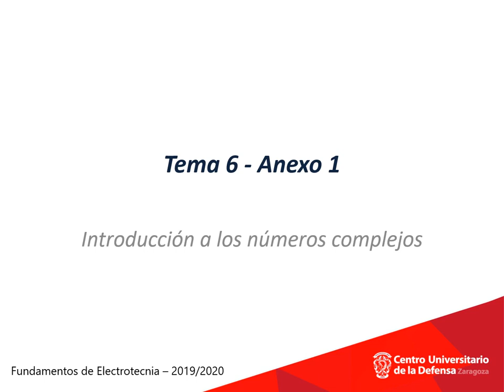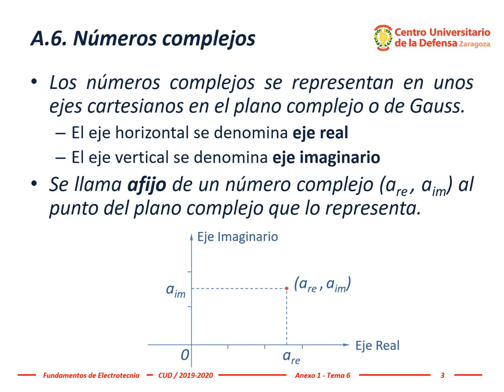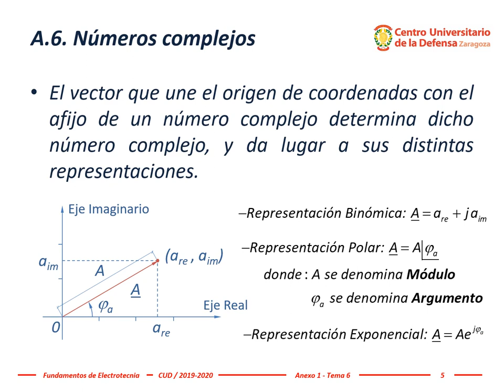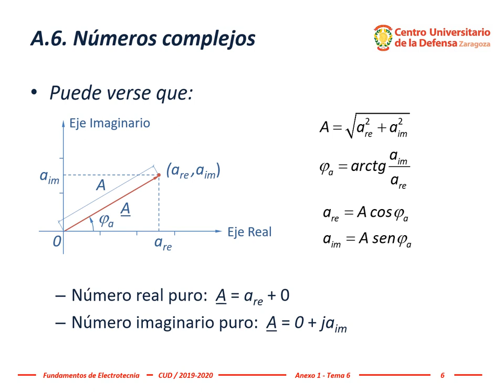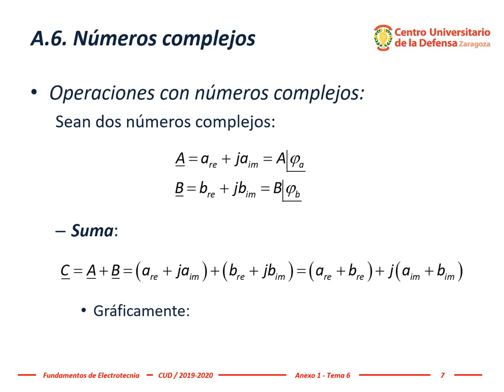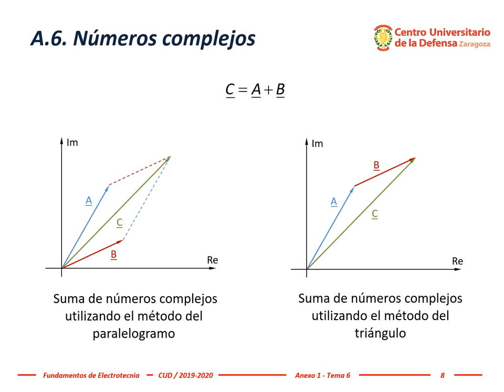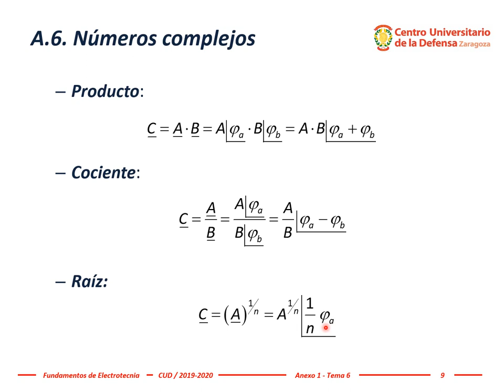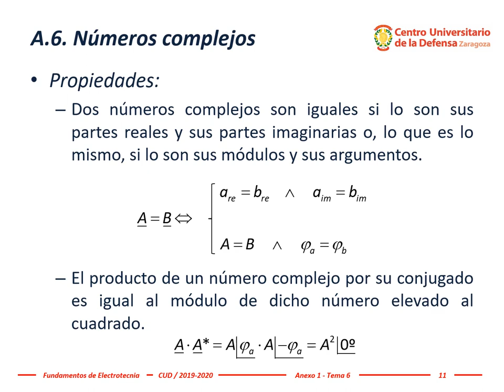Electrotecnia ~ Tema 6, #2: introducción a los números complejos (Anexo 1)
Anexo 1 del tema 6 (Análisis de circuitos en régimen estacionario sinusoidal) donde se explica la utilización básica de números complejos, la representación polar y cartesiana, etc. para el análisis de circuitos en régimen estacionario sinusoidal (circuitos de corriente alterna).
En estas transparencias vamos a ver una breve introducción a los números complejos.
Inquieta enfrentarse a un conjunto de números que sesudos matemáticos como Gauss designaron como complejos, pero quítenle boato. Los números complejos pueden impresionar al principio… Incluso puedo entender que inicialmente les suponga un muro de dificultad, pero si les dedican un par de horas se manejarán con suficiente pericia para hacer los problemas de la asignatura.
Con las cuatro nociones básicas que se comentan aquí y algún ejemplo que puedan encontrar por internet, pueden adquirir la soltura necesaria para trabajar con números complejos sin ningún problema.
Hay que conocer las cuatro reglas básicas de los números complejos y practicar un poco con ellas.
Las calculadoras que ustedes suelen tener son capaces de sumar, restar, multiplicar y dividir números complejos. Una vez que tengan claros los conceptos, el trabajo tedioso de operar con números complejos lo pueden delegar en su calculadora. Por ejemplo, el proceso para resolver un sistema de ecuaciones lineales con coeficientes complejos es el mismo que con coeficientes reales. Pueden aplicar sustitución, igualación, reducción, Gauss… La única diferencia es que las operaciones de suma, resta, multiplicación y división se realizan con números complejos.
Los números complejos son una extensión de los números reales.
Se define un número complejo como un par ordenado de números reales (es decir, dos números reales) de forma que un componente de ese par es la parte real del número complejo y la otra componente de ese par es la parte imaginaria del número complejo.
En Electrotecnia, las magnitudes complejas representan relaciones entre fasores o "fotos en t = 0" de fasores y se denotan con letras mayúsculas subrayadas.
Un número complejo está formado por un par de números reales:
• la primera parte es la parte real en el complejo
• y la segunda parte es la parte imaginaria de ese número complejo.
Los números complejos se representan en unos ejes cartesianos en el plano complejo, que también se denomina diagrama de Argand o plano de Gauss.
• El eje horizontal se denomina eje real porque representa la parte real de esos números complejos.
• Y el eje vertical se denomina eje imaginario porque representa la parte imaginaria de esos números complejos.
Se denomina afijo de un número complejo al punto del plano complejo que lo representa.
En matemáticas a la unidad imaginaria se la suele denotar con la letra i.
Pero en Electrotecnia es fácil confundir esa i de la unidad imaginaria con la letra i de la intensidad.
En Electrotecnia, la letra “j” denota la unidad imaginaria, la raíz cuadrada de menos 1.
Formalmente, un número complejo es un par ordenado de números reales. La primera componente se denomina parte real y la segunda componente se denomina parte imaginaria.
El par ordenado de números reales corresponde a las coordenadas del AFIJO en el plano complejo. A veces, esta representación también se denomina rectangular o cartesiana.
• la parte real del número complejo la pongo aquí en el eje real
• la parte imaginaria del número complejo la pongo aquí en el eje imaginario
• trazo las líneas y donde se intersectan esas dos líneas tengo el afijo del número complejo.
El vector que une el origen de coordenadas con el afijo de un número complejo determina dicho número complejo, y este formalismo da lugar a diferentes representaciones muy útiles.
La representación del binomio compuesto por la componente real más la unidad imaginaria multiplicada por la parte imaginaria se denomina representación binómica.
Recuerden que en Electrotecnia denotamos los números complejos con letras mayúsculas subrayadas y la unidad imaginaria es la letra jota para no confundirla con la intensidad, que denotamos con la letra i.
Para operar con números complejos dados en forma binómica se siguen las mismas reglas de las operaciones en el campo real teniendo en cuenta que j elevada al cuadrado es -1. Aplicando esta propiedad Uds. pueden sumar, restar, multiplicar, dividir y realizar muchas otras operaciones con números complejos.
La multiplicación de números complejos no se corresponde con el producto escalar ni vectorial.
La representación exponencial o de Euler es el formalismo matemático detrás de la representación polar. Es muy importante en matemáticas porque permite obtener bastantes propiedades de los números complejos.
Esta explicación ha sido realizada por el profesor Dr. Miguel Ángel García García en la asignatura Fundamentos de Electrotecnia del Grado en Ingeniería de Organización Industrial impartida presencialmente en el Centro Universitario de la Defensa, Academia General Militar, Zaragoza (España).